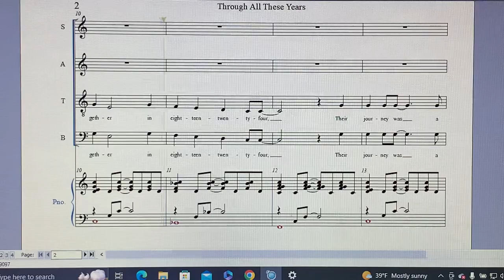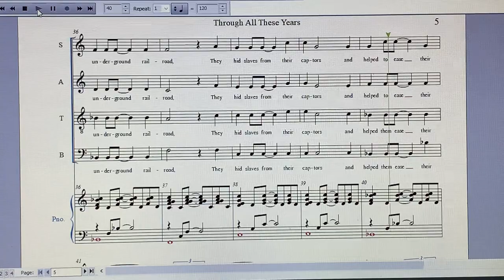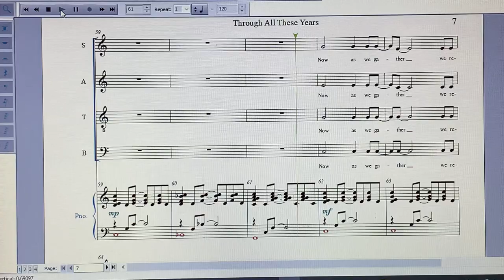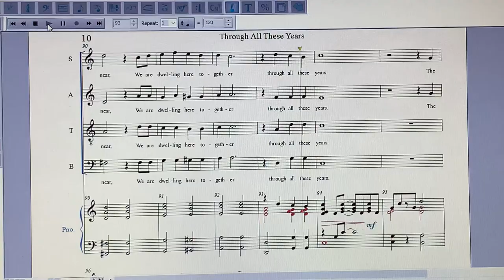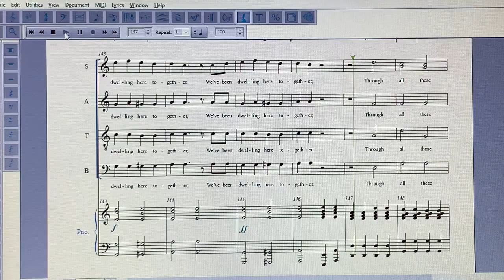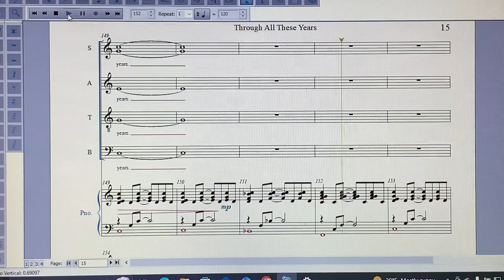THROUGH ALL THESE YEARS BASS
For Tecumseh Pops Choir Rehearsal